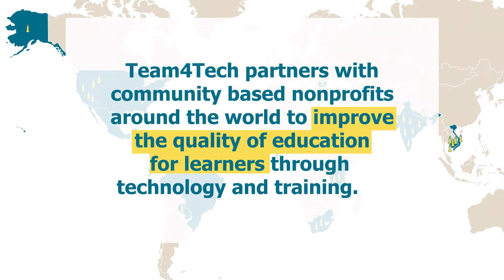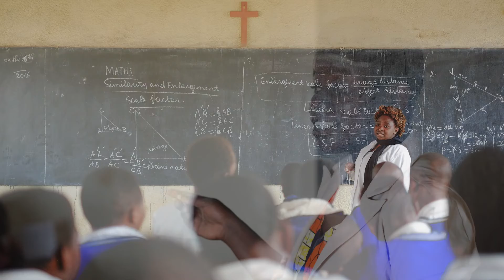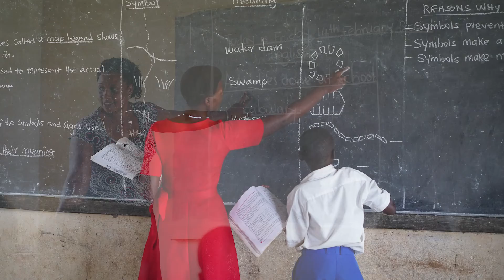Inspiring Teachers + Team4Tech